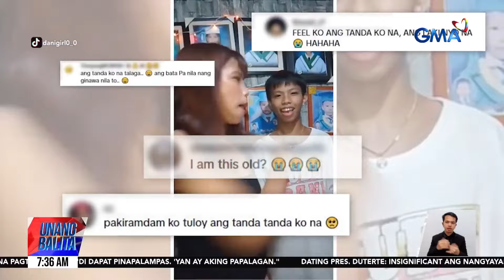Remake ng viral video nina Bunak at Bilog, kinaaaliwan online; mayroon nang 9.8M... | Unang Balita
Remake ng viral video nina Bunak at Bilog, kinaaaliwan online; mayroon nang 9.8M views sa TikTok